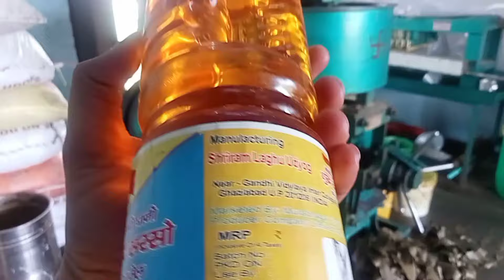Expeller चलाने वाले सभी की परेसानियो का समाधान||Mustered Oil manufacturing Expeller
Mustered oil expeller machine in India. Cheap rate
expeller machine Ghaziabad
New expeller machine in Ghaziabad
Expeller machine rate
Sabse acchi expiler machine kaun si hai
Sasti expeller machine kahan milati hain
Second hand expeller machine
Explorer machine market in India
oil expeller machine,6 bolt expeller machine,oil
expeller machine 6 bolt,oil expeller,9 bolt expeller
machine,oil machine,6 bolt oil expeller machine
price,ss oil expeller machine,oil expeller machine
repair,9 bolt expeller machine price,6 bolt expeller
machine price,12 bolt expeller machine price,4
bolt oil expeller machine price,spelar oil machine
repai,oil extraction machine,oil expeller
price,mustard oil machine, azad oil expeller
machine
sarso ka tel kaise banta hai
sarso ka tel kaise nikalta hai
sarso ka tel kaise lagaye balo
mein
sarso ka tel kaise use kare
sarso ka tel kaise banaye
sarso ka tel kaise fade
sarso ka tel kaise nikale
sarso ka tel kaise lagaye
sarso ka tel kaise banta hai at
home
sarso ka tel kaise hota hai
oil machine cold press for home
price
oil machine cold press for
business
oil machine
price in tamil
price telugu
price kannada ji
business tamil
expeller machine 6 bolt,oil expeller,9 bolt expelle
repair,9 bolt expeller machine price,6 bolt expelle
machine
mein
home
Hą OIL MILL GAT qT4! Ž4 NEW COLD PRESS OIL
MILLOIL EXPELLER MACHINEV OIL MILL
BUSINESS IDEA
New Business ldea for 2024 | Best Cold Press
Oil Mill 2024 | Oil Manufacturing Business ldeas
EXTRACTOR MACHINE | Mustard Oil Production
Machine | New Technology Oil Expeller Machine
2024 | Fully AUTOMATIC OIL MILL PLANT | Oil Mill
Business startup ldeas| NEW MODEL OIL MILL
Machine | small business ideas 2024
HowtoStartMustardOilManufacturing Business
HowtoStartMustardOilManufacturing Business
tinytech oil expeller machine ki puri jankarill
tinytech machine kahan se khariden||tinytech oil
tinytech oil
tinytech oil machine
tinytech oil Expellar machine